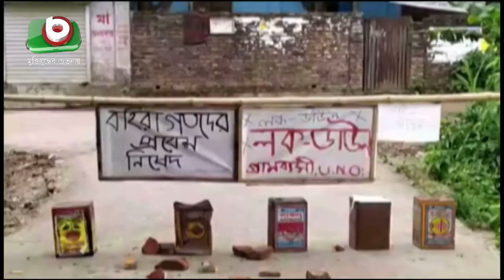৫০ জেলা করোনায় রেড জোন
৫০ জেলা করোনায় রেড জোন | Lock Down | Yousuf | 07Jun20